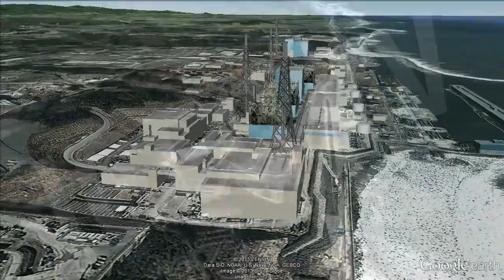Fukushima: Radioactive Water Leak [IGEO TV]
It is the most serious nuclear event since the Fukushima accident in 2011. That's how it is considered by the Japanese authorities, who upgraded the safety level of alert of one to three on an international scale because of the seriousness of the radioactive water leak in the plant.

Tokyo Electric Power (Tepco), the nuclear plant's operating company, admitted last Tuesday that about 300 tonnes of radioactive water leaked from the tanks which are used to store water and cool the collapse reactors by the earthquake and tsunami that devastated the plant two years ago.

It is the first time that Japan declares an event on the Ines scale since 2001, when the nuclear accident at Fukushima was rated as level 7, the same as Chernobyl.
The 2011 tsunami affected the cooling systems of the nuclear reactors and three of them collapsed.

Since then, water is now being used to keep in cool the reactors, but this means that a large amount of contaminated water has to be stored on site.

Work teams at the plant have surrounded the leaking tank with sand bags, and they have been attempting to suck up large puddles of radioactive water.

Water is so radioactive that teams must be constantly rotated, and it is clear that most of the toxic water has already disappeared underground.

Authorities fear that more radioactive water may be leaking from the tanks that were built hastily after the disaster.